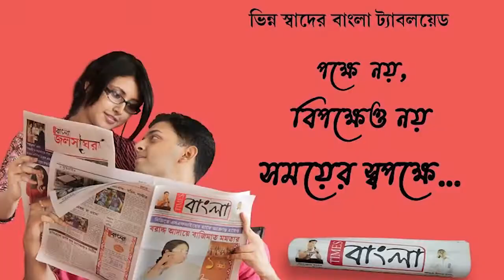হাঁসখালি ধর্ষণকাণ্ডে পরিবারের সঙ্গে দেখা করলেন সিপিআইএম নেত্রী মীনাক্ষী মুখার্জি